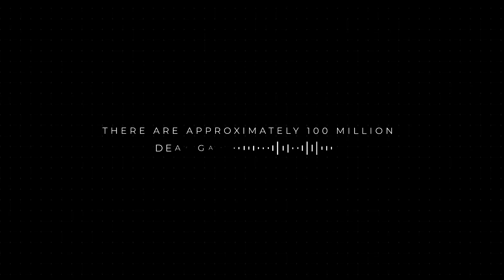E-NTERPRETERS - CASE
The E-nterpreters,  IA bots trained to translate real-time conversations into gamer sign language, this way, every time someone speaks, a deaf person will not get excluded.